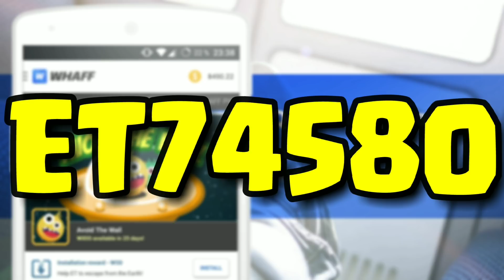FWD ASSAULT MODO GUN GAME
QUER AJUDAR O CANAL E AINDA TER DINHEIRO PARA COMPRAR OURO NO MODERN STRIKE ONLINE, BAIXE O APP WHAFF E COLOQUE O CÓDIGO:
ET74580
ET74580
ET74580

CANAIS QUE EU ASSISTO:

CANAL HERYDROID:
YouTube.com/canalherydroid

LOGAN MOBILE:
YouTube.com/loganmobile